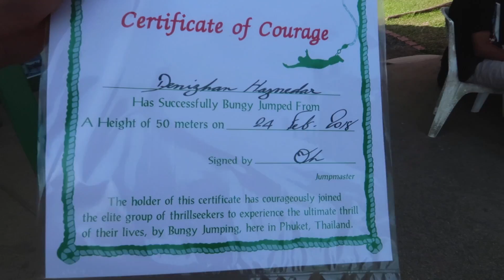Phuket'te ADRENALİN⚡: BUNGEE JUMPING YAPTIM☠️! Tayland Gezisi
Eveeeet tekrar selam Youtube! Ben Denizhan. Thailand tatilinin bir başka gününde yeni bir maceraya atıldık!

Yıllardır hayalini kurduğum bungeejumping yapma, Thailand tatilimize kısmetmiş. Herkese iyi seyirler dilerim!
Serinin 3. videosunda görüşmek üzere!